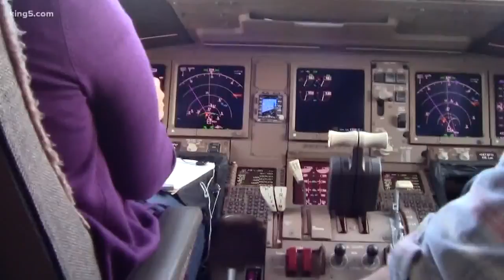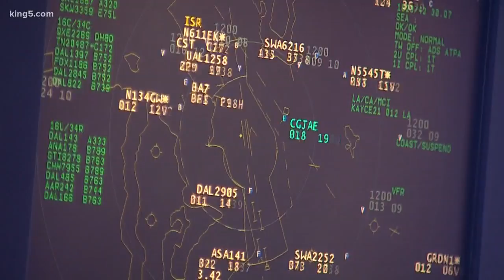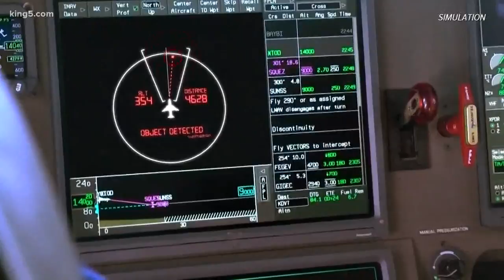The danger from drones to commercial airliners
Boeing is working on systems to warn pilots